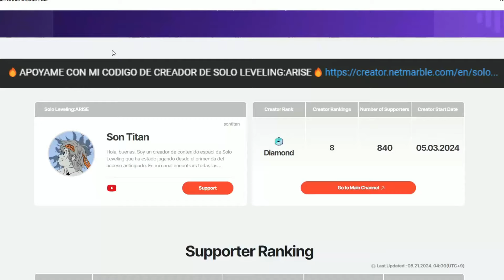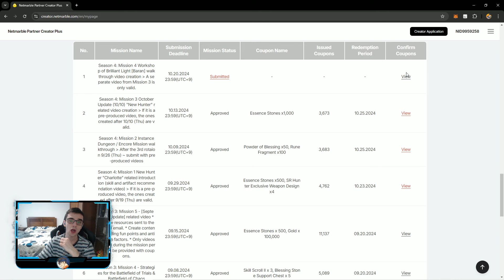😱¡Las NUEVAS DAGAS DEL SEÑOR DE LOS DEMONIOS ESTAN ROTAS!😱 Solo Leveling: ARISE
Nuevo video de solo leveling arise donde os enseño las nuevas dagas del señor de los demonios en acción !

0:00 INTRO

0:15 VIDEO